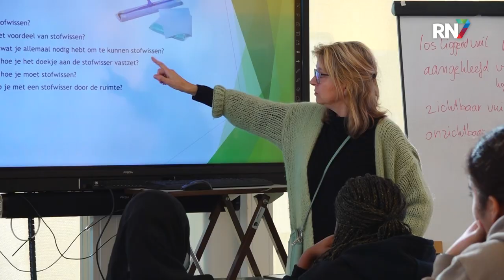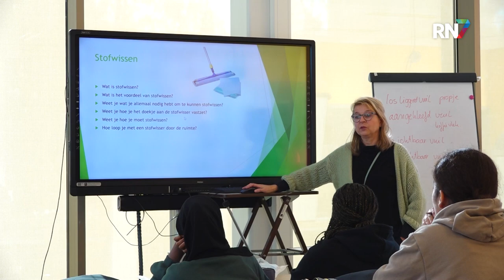School voor speciaal onderwijs moet sluiten || RN7 REGIONIEUWS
Leerlingen die slechthorend zijn of te maken hebben met een taalontwikkelingsstoornis, worden steeds vaker op reguliere middelbare scholen geplaatst. Niet vanwege bezuinigingen, maar omdat er vaak al een begeleider op school aanwezig is. Bij speciale school Kentalis de Marwindt in Nijmegen werden de klassen zo klein, dat de school sinds de zomer is gestopt. De leerlingen die daar nog zaten, zijn inmiddels ook bij een reguliere school gestationeerd.